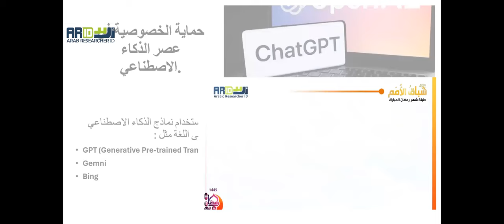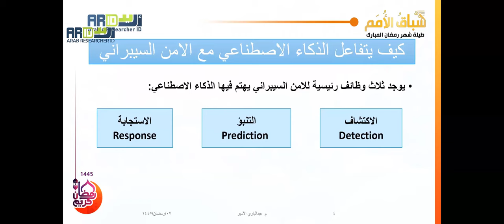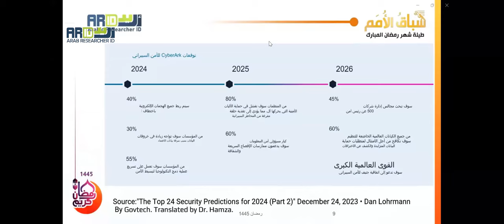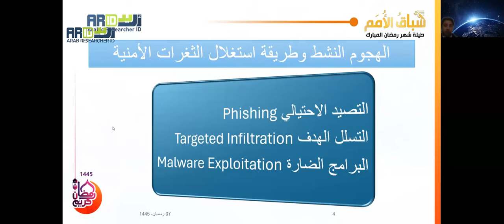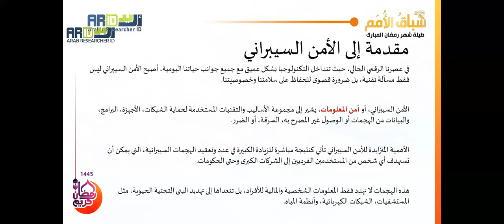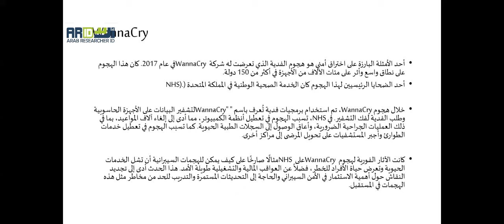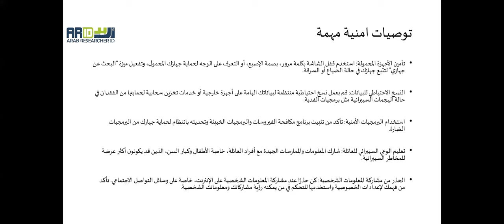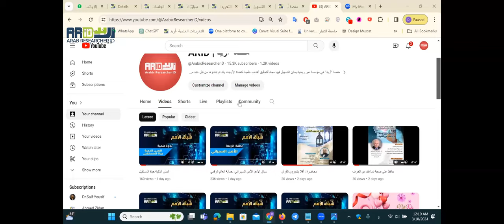ندوة علمية: الأمن السيبراني - حماية العالم الرقمي